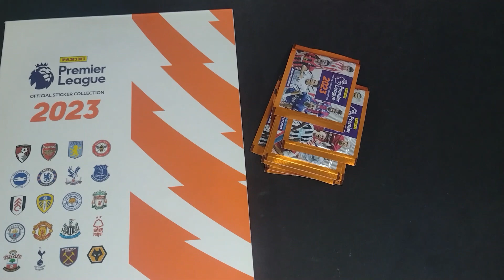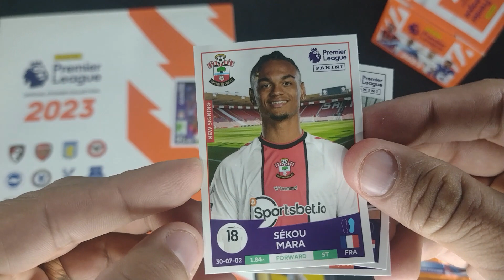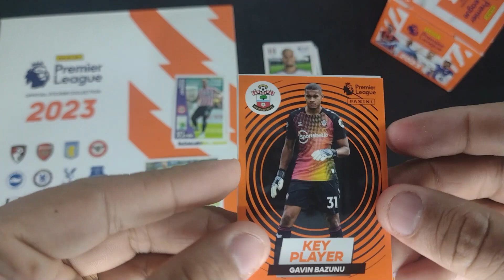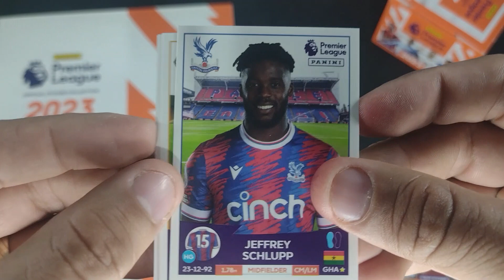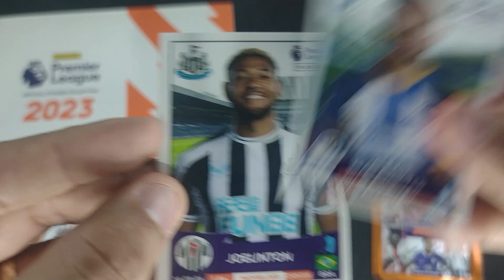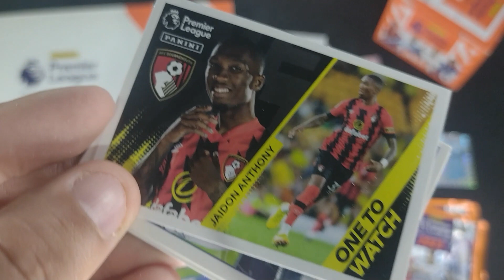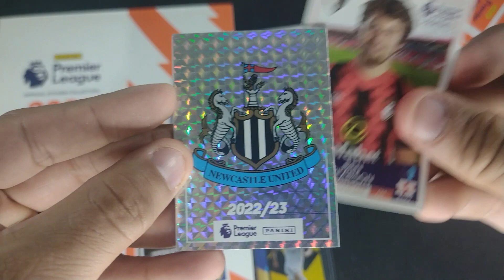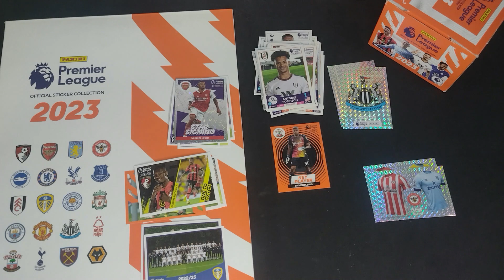¿Qué tenemos en el ALBUM DE LA PREMIER LEAGUE 2023 #8? Abriendo 10 sobres...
Hola Coleccionistas:

PANINI PRESENTA
La nueva temporada de la Premier League y por supuesto la increíble colección de stickers que trae a los mejores equipos de la mejor liga del mundo.
Chelsea, Manchester United Liverpool, Manchester City, Arsenal, Tottenham y más, materializados en un álbum de colección.
Junta a tus jugadores favoritos, descubre los nuevos jersey ´ s intercambia y haz tus predicciones sobre el nuevo campéon de
Inglaterra.
¡No te quedes sin la tuya!

Podrás coleccionar a los mejores jugadores del mundo como, De Bruyne, Casemiro, Foden, Harry Kane, Haland, Salah, Jímenezy muchas figuras más.
• La colección cuenta con detalles únicos sobre todos los jugadores, datos y mucha información sobre todos los equipos.
• Además podrás encontrar algunos stickers especiales que resaltaran a la perfección a tus jugadores y equipos favoritos.
• Busca tu álbum Pasta dura y ¡Vive la pasión por el futbol con Panini!

NUESTRA COLECCIÓN
636 Estampas consta toda la colección completa.
380 Estampas vienen en versión normal.
154 Estampas cuentan con diferentes detalles.